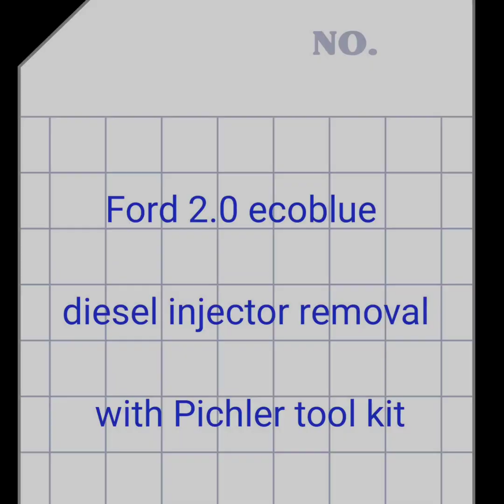Ford 2.0 ecoblue diesel injector removal with Pichler tool kit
removing complete injectors with 6 tonn force limit